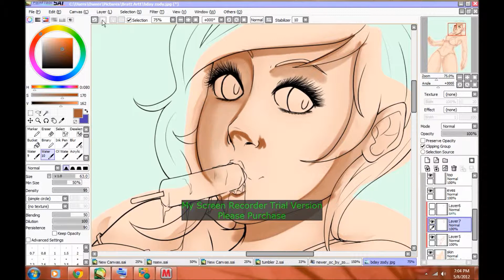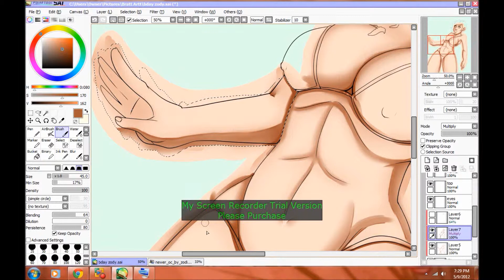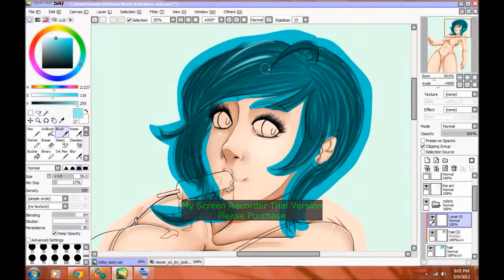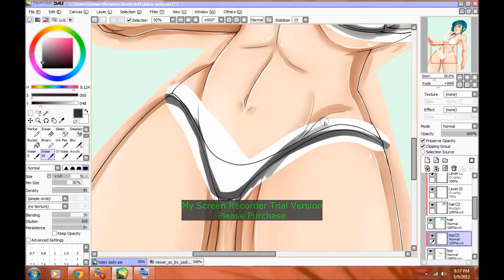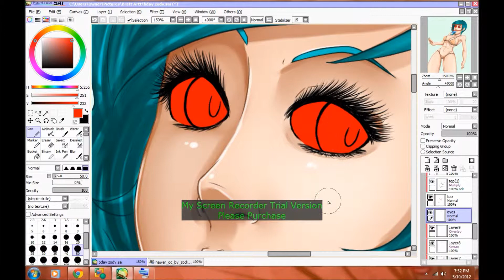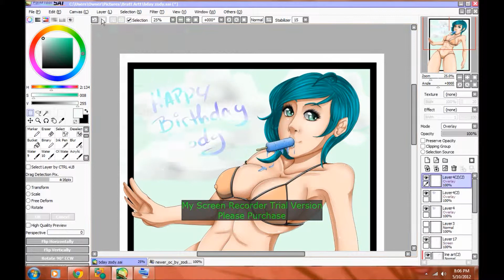Zody Birthday Colors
ZodiacLeire's birthday was on 5/7/12. A few days late with the coloring, but I got it up! Hope she likes it! You can find the finished drawing on my dA momentarily...

I don't know what happened to the music for the rest of the video... Music is "Still Alive" by Vocaloid SeeU